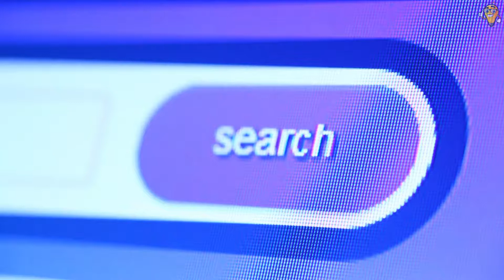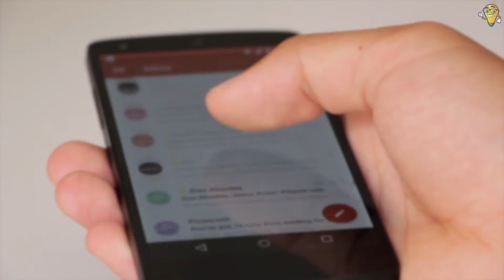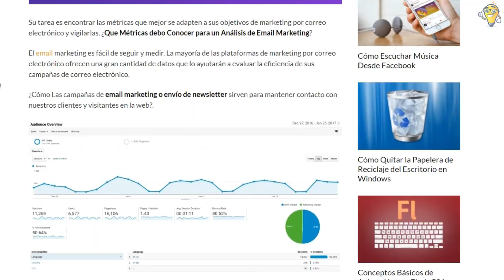¿Qué Métricas debo Conocer para un Análisis de Email Marketing?